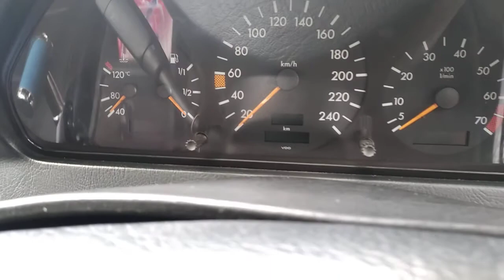Mercy Lovers Close, MERCEDESBENZ w202 c180 Cheapest IDR 30 million only‼️